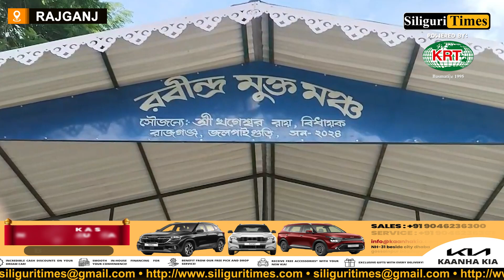Rajganj MLA inaugurates Rabindra Mukta Manch at Raninagar Rabindranath High School (Hindi)